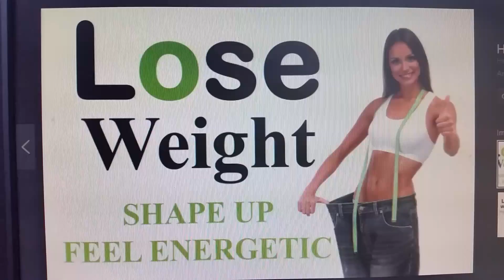Cote st. Luc, Quebec Herbalife Ind. Dist. C. Arthur -lose weight, burn fat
OR PURCHASE PRODUCTS NOW!
(With free body Analysis-BMI-Visceral Fat-Metabolic Age+Wellness Evaluation)